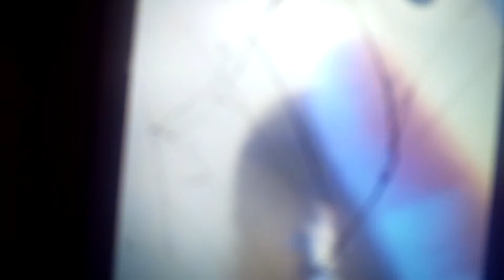Muppet howling funny Chihuahua dog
This is Muppet, he is a five year old spoiled baby. My son really gets him to howl good. His girlfriend was in heat causing his sadness, because he can't get close to her.